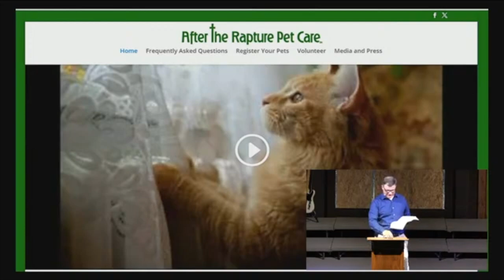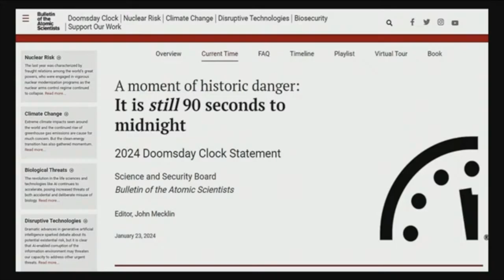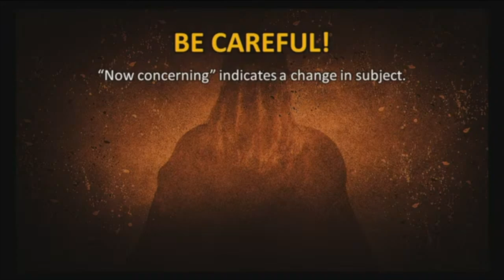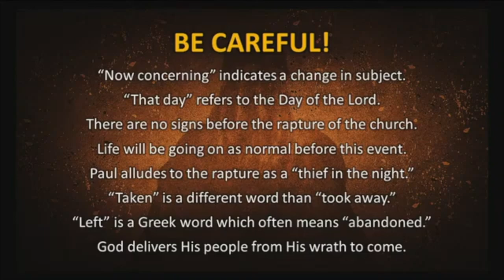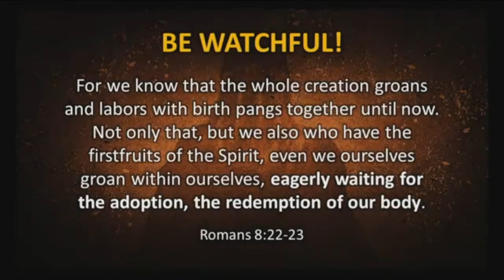Thy Kingdom Come: Get Ready! | Matthew 24:32-51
This week we will be exploring Matthew 24:32-51 together, Get Ready!

Is the world coming to an end?

Even the secular world asks this question. This past week the Doomsday Clock was updated by the Bulletin of Atomic Scientists. Their conclusion? We are 90 seconds away from midnight, the end of the world.

The "good news" is that last year we were also 90 seconds away from doomsday so at least, from the world's perspective, things are bad but no worse than they were last year.

Yes.

When?

But we do know this. Christ is coming back! It is more sure than the sun rising tomorrow. And His coming begins with the rapture of the church.

Matthew 24:32-51 is one of the most difficult passages in the Bible to interpret. The main message is clear--get ready!--but how this passage fits in the overall scheme of things is a subject of theological debate.

What is the fig tree?

Who is "this generation"?

Is this the rapture or the second coming?

Who is taken and who is left?

Where are they taken to?

How can we "know" and "not know" at the same time?

Can we have a general date for when Christ will return?

Whew! That is a lot to try to figure out!

But, again, one thing is clear from this passage: we are to live each day watchful, waiting, expectant, hopeful, and faithful.

We are live with the end in mind.

We are to know that we are part of a bigger story, that our Savior is King, and that this world is moving toward the climax of Christ reigning on this earth.

And He could come back for His church today!

GET READY!